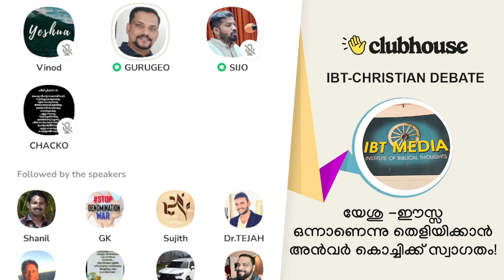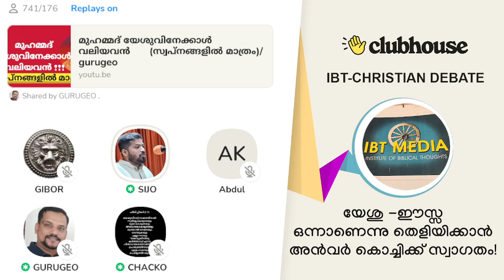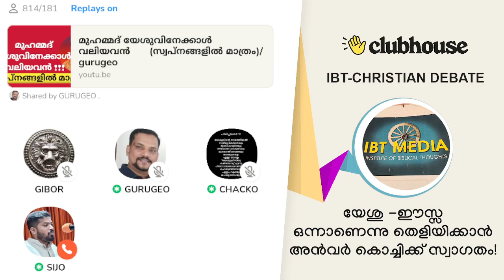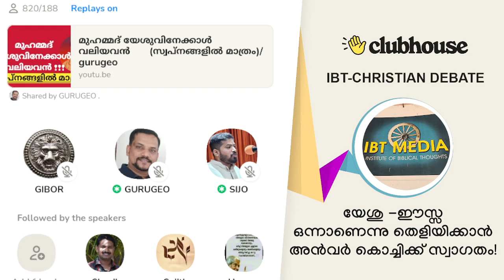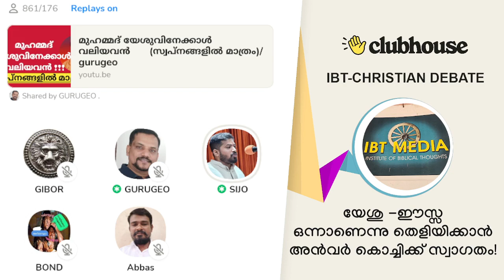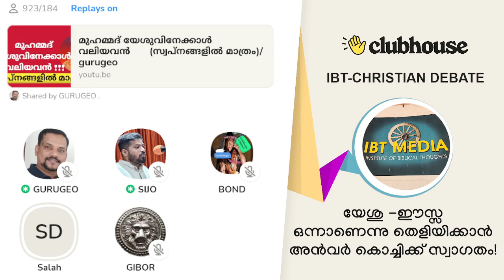യേശു - ഈസ്സ ഒന്നാണെന്നു തെളിയിക്കാൻ അൻവർ കൊച്ചിക്ക് സ്വാഗതം! IBT Christian Debate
യേശു - ഈസ്സ ഒന്നാണെന്നു തെളിയിക്കാൻ അൻവർ കൊച്ചിക്ക് സ്വാഗതം! Fr. Shinto Joseph | Sijo Joseph | Chacko Antony | Guru Geo | IBT Christian Debate | Clubhouse Malayalam Discussion

► Chapters
0:00:00 ആമുഖം: വിനോദ്
0:09:56 വിഷയാവതരണം: ഗുരു ജിയോ
0:43:26 അൻവർ കൊച്ചി ഇടക്കുകയറുന്നു
0:44:41 ഗുരു ജിയോ തുടരുന്നു
1:11:36 ചാക്കോ ആന്റണി
1:29:12 അബ്ദുൾ
1:39:22 ഗുരു ജിയോ
1:51:31 സിജോ ജോസഫ്
2:09:55 ഗിബോർ
2:11:00 ഗുരു ജിയോ
2:18:40 അബ്ബാസ്
2:22:11 സിജോ ജോസഫ്
2:39:51 ബോണ്ട്
2:43:21 സലാ
2:47:25 ഗുരു ജിയോ
2:53:54 സലാ
3:03:34 ഗുരു ജിയോ
3:14:35 സലാ
3:18:05 ഗുരു ജിയോ
3:23:50 സിജോ ജോസഫ്
3:38:17 ഹെവൻ
3:50:46 ഫാദർ ഷിന്റോ ജോസഫ്
3:57:40 പാവം പയ്യൻ
3:59:04 സിജോ ജോസഫ്
4:03:49 പാവം പയ്യൻ
4:07:19 സിജോ ജോസഫ്
4:25:53 ഐറിൻ
4:28:46 ബോണ്ട്
4:33:06 ഉപസംഹാരം: സിജോ ജോസഫ്